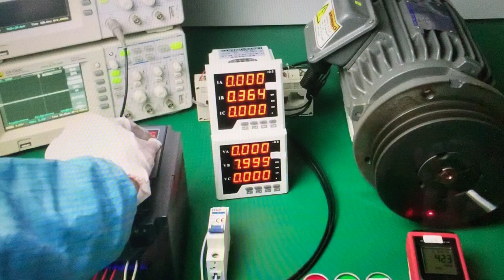AE200 Inverter Frequency Converter CNC Spindle motor speed Control VFD Converter CE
Frequency set mode:digital set, analog quantity set, serial communications set,
SPD, PID set
PID control function
SPD control function: eight-stage speed(16-stage speed for the F103 version)
Swing frequency control function
Non-stop function for momentary interruption
Restarting function of rotational speed tracking: realizing the non-impact of
smooth start-up of the motor in rotation
Automatic voltage regulation function: when the network voltage changes, it can
maintain the constant output voltage automatically
Providing multi-fault protection function: overcurrent, overvoltage, undervoltage,